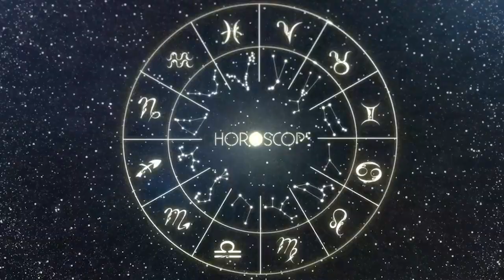Horoscopo do dia de hoje GÊMEOS 3 JULHO 2023